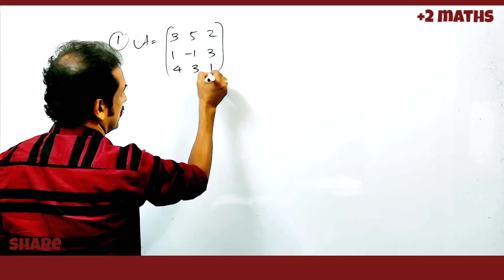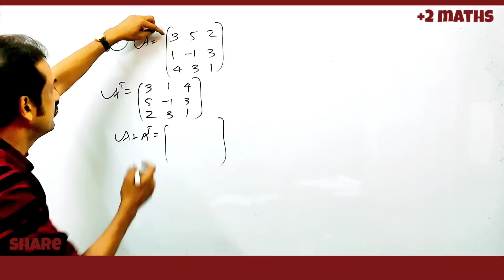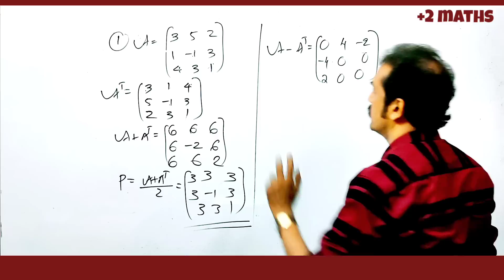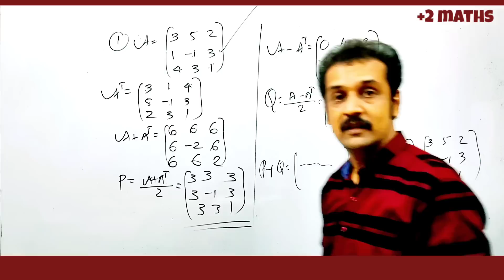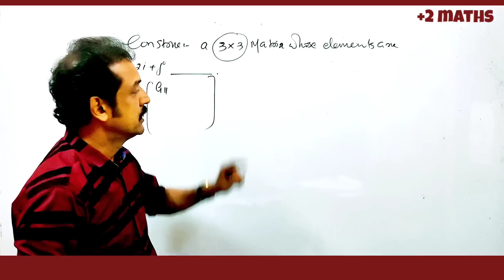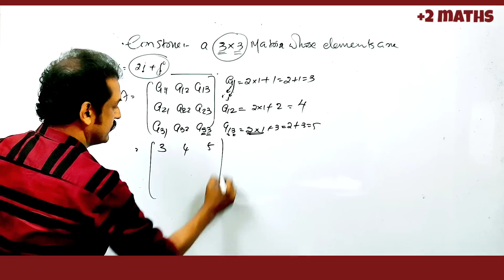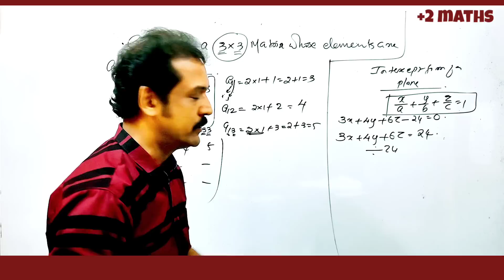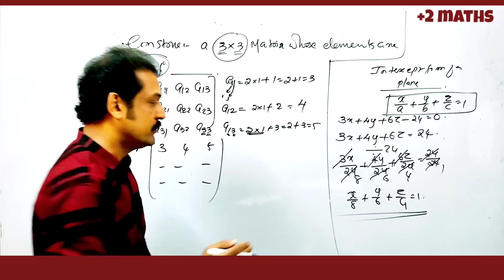+2 maths | say / improvement sure questions | 10 marks easily 💯